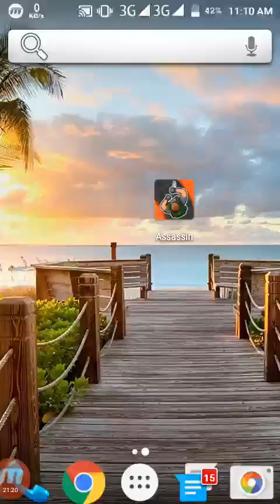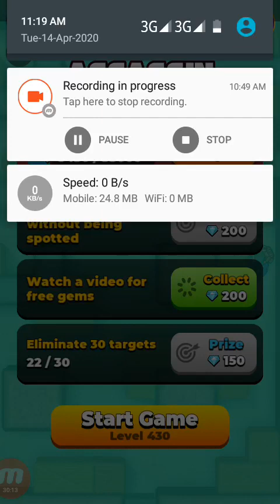Hunter Assiassin GAmeplay for ANdroid Game- Lavels 411-437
Hunter Assiassn ANdroid Game